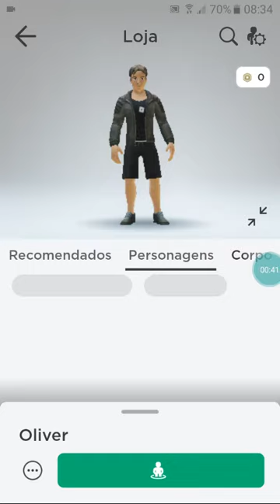como por tudo de grasa no robrox